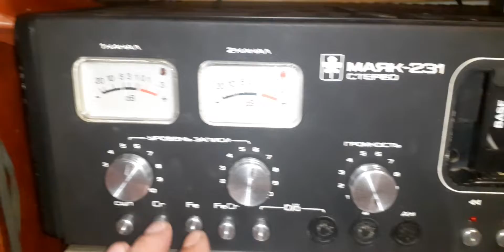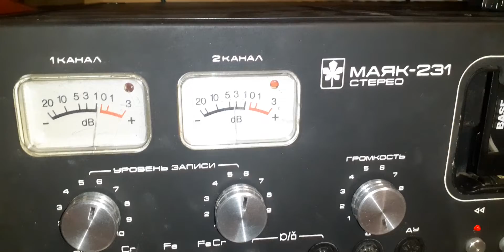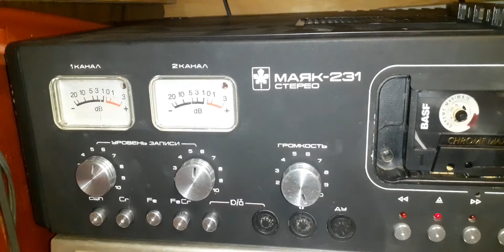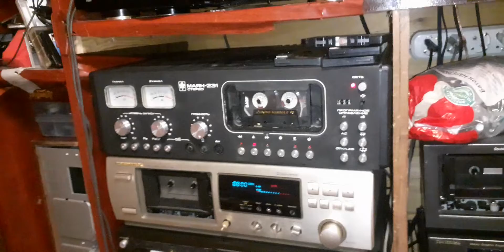Маяк 231. Обкатка 1.